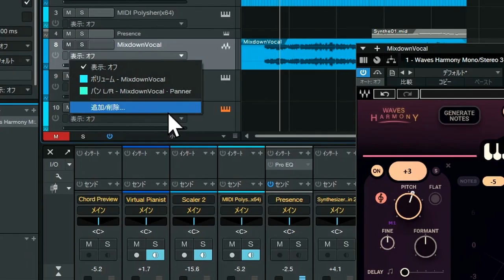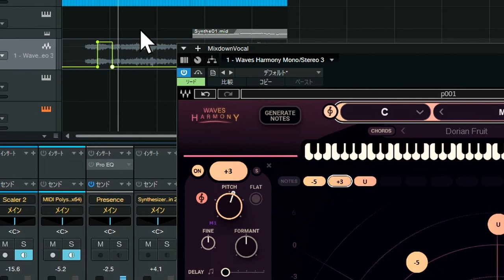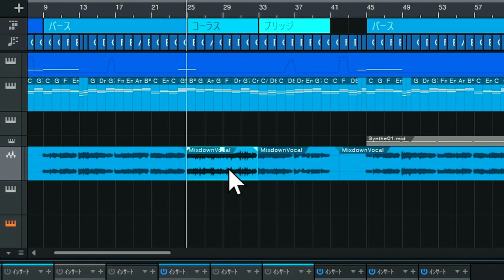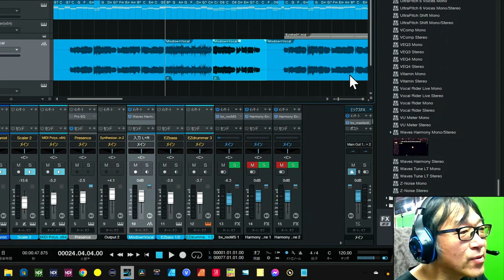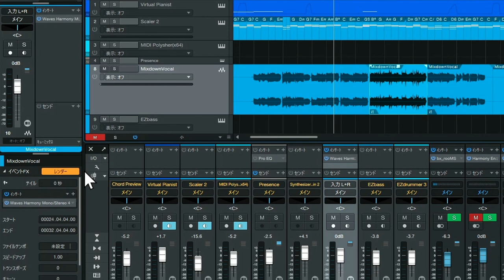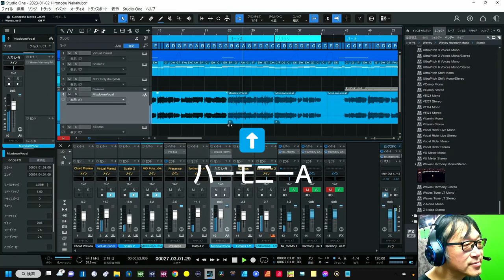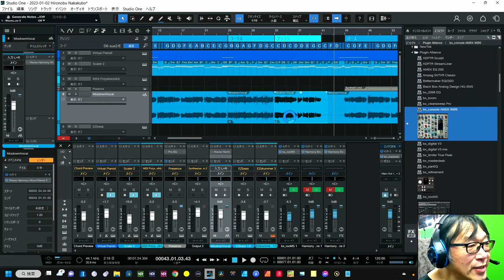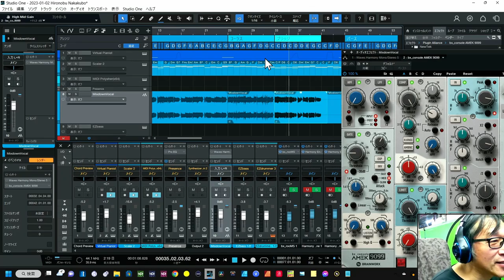StudioOneの神機能制覇！ イベントFX 意外と使っていない人多すぎ！ オートメーションより便利です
StudioOneの便利機能

00:00 - イベントFX解説
01:59 - 普通のFXのインサート
02:41 - 部分的にかける通常はオートメーション
04:59 - 本題のイベントFXの掛け方
09:26 - 効果を確認しましょう
11:00 - 複数のFXも掛けれます
12:03 - まとめ